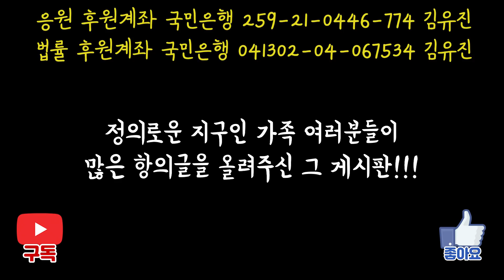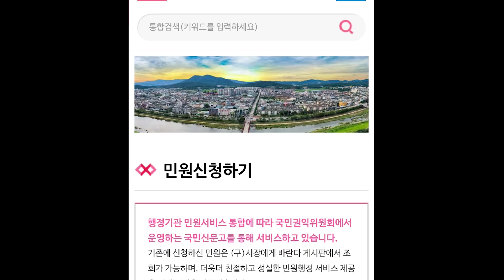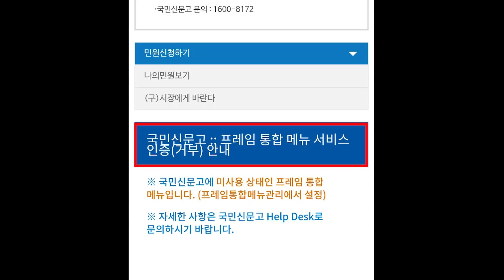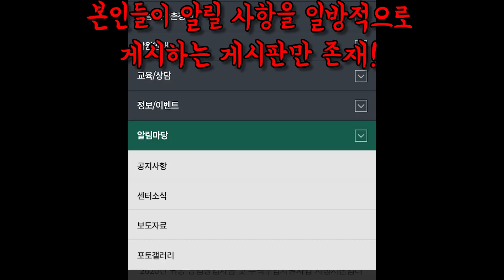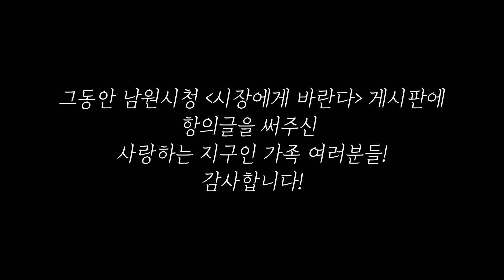남원시청 게시판 소식 항의하면 없애버리는 신묘한 기술 남원시청 남원시 귀농귀촌 종합시원센터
지구인은 남원시청에 인성학교를 문의하러 갔다가 공무원 윤씨가 사기꾼 김씨를 담당자라고 소개해서 사기를 맞아 빚이 10억 넘는 큰 피해를 입고 5년째 고통의 시간을 보내고 있습니다
이런 귀농귀촌 사기사건이 또 일어나는 것을 막기위해 열심히 유튜브 하고 있습니다 2020년 7월 남원시청 시장에게 바란다 게시판과 자유게시판 남원시 귀농귀촌종합지원센터에 항의글 독려를 했는데요
남원시청이 게시판에 어떤일이 있어났을까요?
감사합니다.